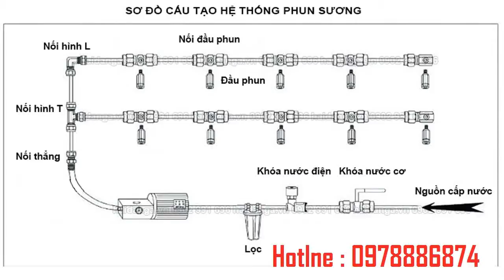nhận lắp đặt hệ thống phun sương quận 11,///0978886874